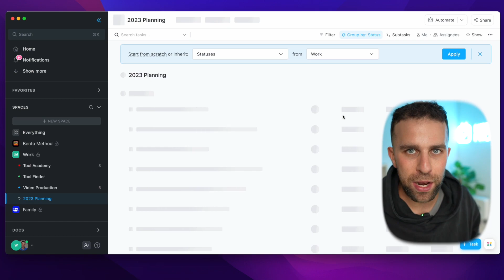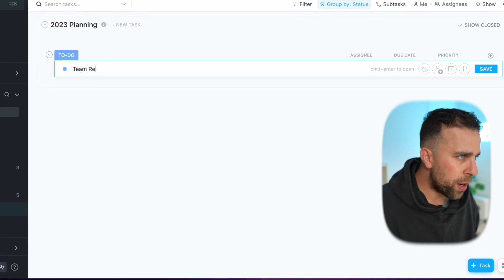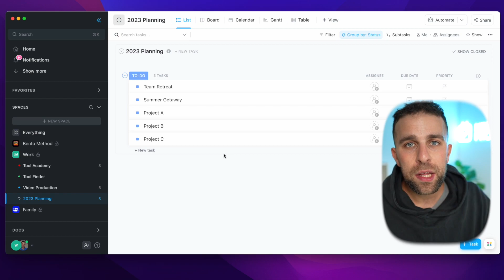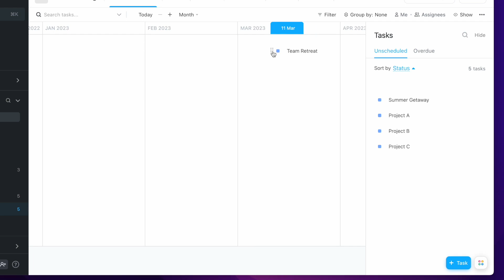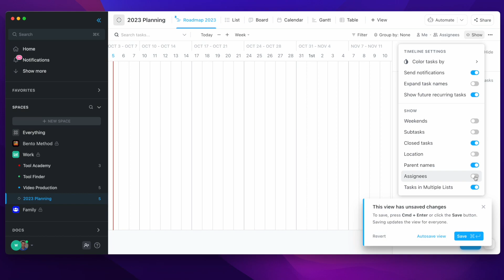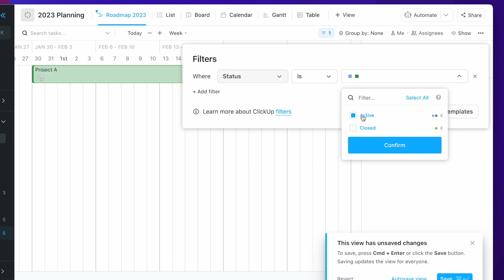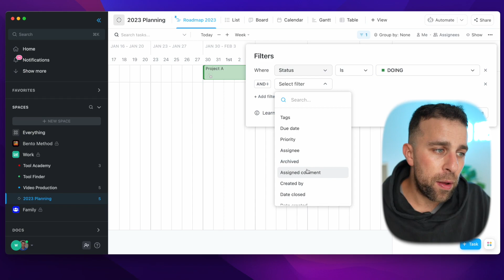ClickUp Timeline: Getting Started!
Build your first ClickUp timeline view with this helpful ClickUp guide.

👋🏼 Welcome to Keep Productive with ClickUp

This is a paid partnered channel with ClickUp to help folks learn the ins and outs of ClickUp and how to use it on a daily basis. We'll be teaching you beginner, intermediate and advanced lessons every week.